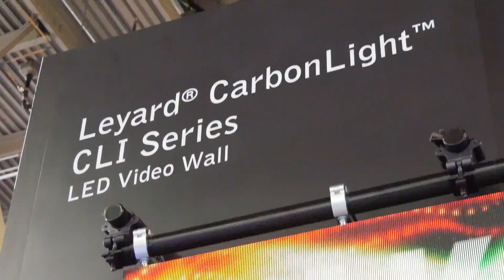InfoComm 2016 - Leyard CarbonLight CLI Series Indoor LED Video Walls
This video showcases the Leyard CarbonLight CLI Series Indoor LED Video Wall at InfoComm 2016 in Las Vegas, Nevada.